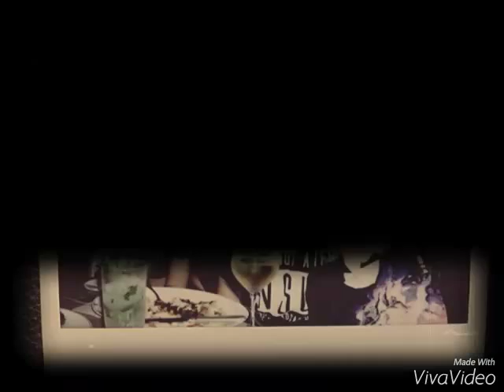Best photos Skrillex from instagram in 2015. PART2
Here you can find the most beautiful and interesting pictures Skrillex 2015. (From instagram)